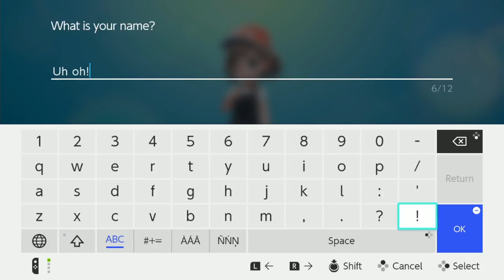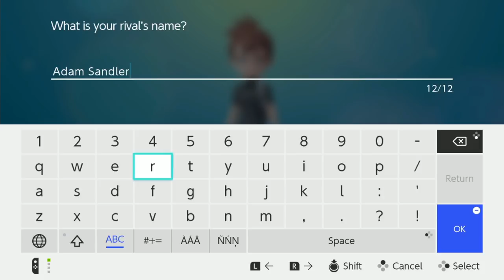Adam Sandler Attacks! 😰 | Pokemon Let's Go Eevee | Jaltoid Games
Let's play Pokemon Let's Go Eevee, Dalton & Emi of Jaltoid with commentary and gameplay.

🎬Director / Production Manager: Dalton Joyce

🕹️ Game: Pokemon Let's Go Eevee
Publisher: Nintendo

🎞️Editor: Dalton Joyce

🎹Credit, and "Previously" Tune: "Tango de la Noche"